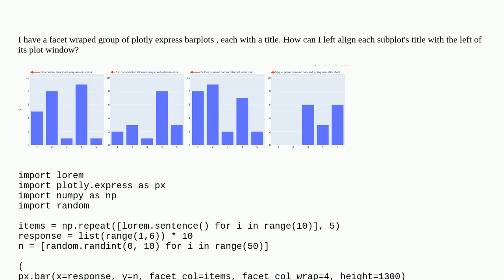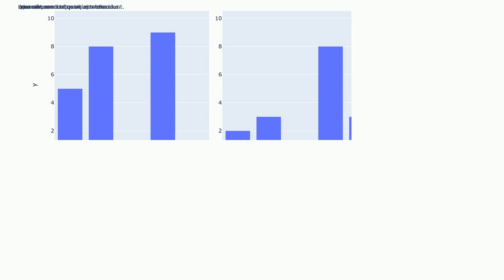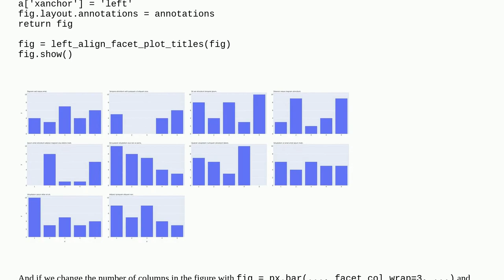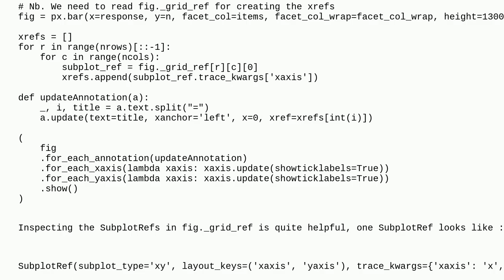Left Align the Titles of Each Plotly Subplot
A special thanks goes out to the community

  plotly-python python facet-grid plotly